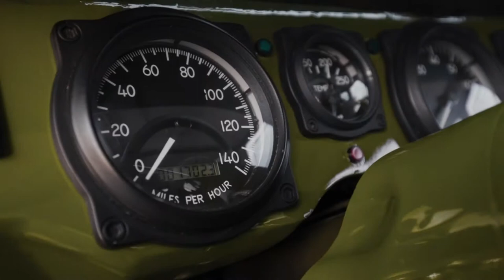Legendary 1977 International Scout II Traveler Custom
Help Me for More Better